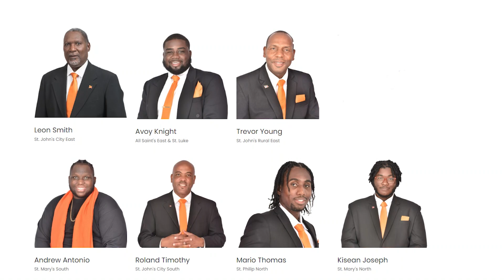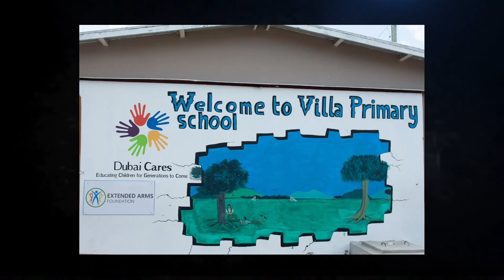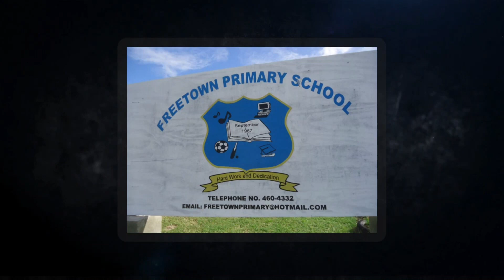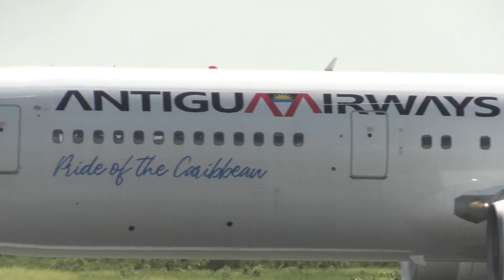ABS EVENING NEWS (LOCAL SEGMENT) 27.12.2022